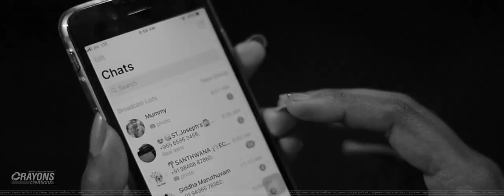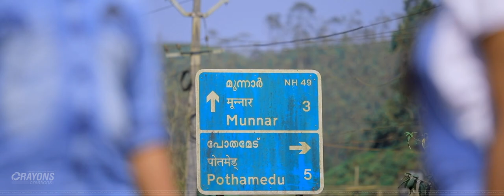Sinso + Amala Wedding Story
Crayons Creations